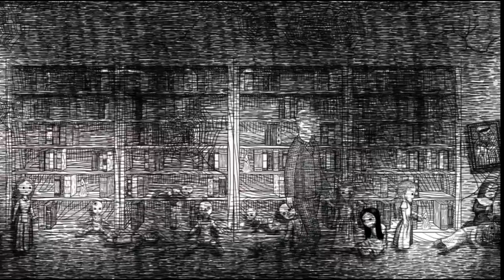Neverending nightmares #4 - Психушка! Дети! Что с моей головой?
Игра: Neverending nightmares
Комментировал: Пумба